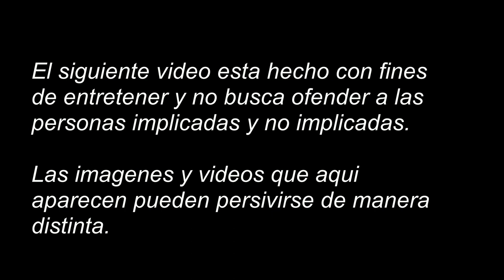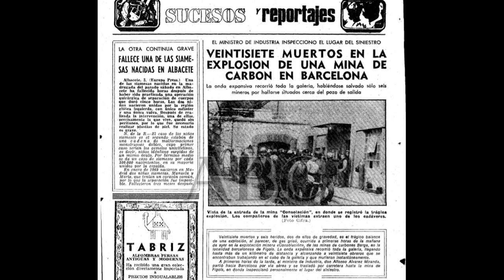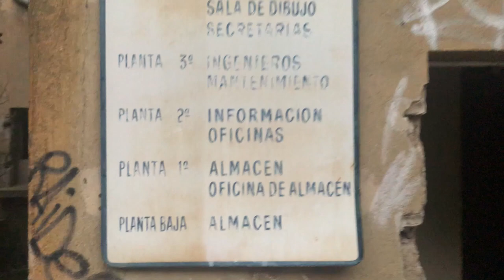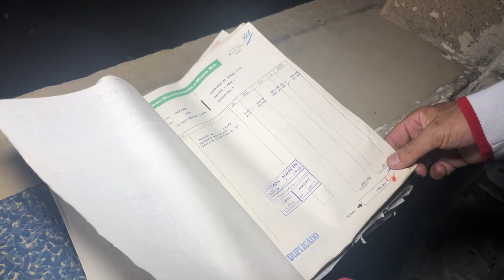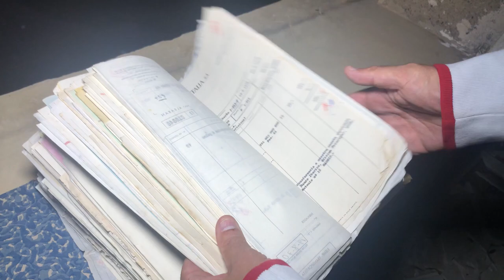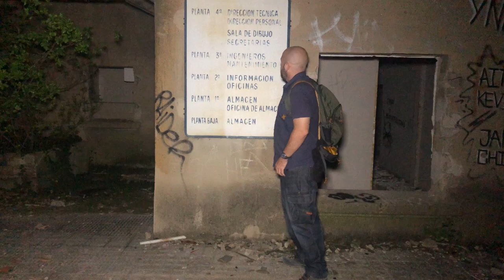MISTERIO EN LA COLONIA MINERA DE FIGOLS - 01X07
Esta vez nos adentramos en la colonia minera de Figols, un lugar marcado por una tragedia en 1975 donde murieron una treintena de mineros, en un fatal accidente. Entramos a investigar el lugar en busca del misterio.

urbex hill,
urbex and chill,
urbex.surrey,
urbex gone wrong,
urbexlords,
urbex indigo,
urbex dane,
urbex surrey,
urbex exploration,
urbex abandoned,
urbex asmr,
urbex arizona,
urbex atlanta,
urbex alarm,
urbex boston,
urbex bunker,
urbex buffalo,
urbex brothers,
urbex backpack,
urbex baltimore,
urbex bag,
urbex busted,
anil b urbex,
urbex c.b,
urbex białystok,
urbex canada,
urbex caught,
urbex chicago,
urbex chernobyl,
urbex creepypasta,
urbex colorado,
urbex climbing,
urbex carlo,
curbex uk,
curbex,
urbex c'est quoi,
c&l urbex,
urbex detroit,
urbex disney,
urbex dad,
urbex documentary,
urbex dan bell,
urbex dead,
urbex dangerous,
urbex parc d'attraction,
video d'urbex,
urbex extremo,
urbex encounter,
urbex escape,
urbex empire,
urbex escape police,
urbex edc,
urbex fails,
urbex florida,
urbex finland,
urbex france,
urbex factory,
urbex fukushima,
urbex gear,
urbex gone wrong scary,
urbex ghost,
urbex game,
urbex getting caught,
urbex guide,
urbex graffiti,
studio g urbex,
urbex history,
urbex haunted,
urbex horror,
h&k urbex,
urbex illinois,
urbex indiana,
urbex infiltration,
urbex italy,
urbex injury,
urbex ireland,
urbex india,
urbex japan,
urbex jahman,
urbex josh,
urbex jaruzelski,
urbex juju,
urbex jaruzelska,
urbex jasper,
urbex jo,
jack j urbex,
n_j urbex,
urbex kit,
urbex kappy,
urbex korea,
urbex kent,
urbex kosice,
urbex katowice,
urbex kraków,
urbex kentucky,
hk urbex,
urbex lords,
urbex los angeles,
urbex lez,
urbex london,
urbex las vegas,
urbex love,
urbex luca,
urbex lifts,
l'urbex le plus flippant,
de l'urbex,
faire de l'urbex,
l'idéal urbex,
urbex mx,
urbex mexico,
urbex mansion,
urbex maryland,
urbex massachusetts,
urbex mn,
urbex nyc,
urbex new york,
urbex nica,
urbex ninja,
urbex ohio,
urbex off limits,
urbex oregon,
urbex oklahoma,
urbex oil rig,
urbex overnight,
urbex ontario,
urbex odessa,
urbex photography,
urbex police,
urbex plus,
urbex polska,
urbex parkour,
urbex pennsylvania,
urbex pittsburgh,
urbex quebec,
urbex queensland,
urbex russia,
urbex running from cops,
urbex rooftopping,
urbex respirator,
urbex relax,
urbex scary,
urbex stories,
urbex scary stories,
urbex shanghai,
urbex scary encounters,
urbex serrano,
urbex seattle,
surbex z,
surbex t,
surbex tablet,
urbex texas,
urbex top 10,
urbex tips,
urbex troll,
urbex tunnels,
urbex train,
urbex tv,
urbex tyrol,
urbex usa,
urbex uk,
urbex untold,
urbex underground,
urbex us,
urbex ukraine,
urbex untouched,
urbex untold eastenders,
urbex virginia,
urbex veracruz,
urbex vr,
urbex women,
urbex with taffy,
urbex wisconsin,
urbex ww2,
urbex wales,
urbex warszawa,
urbex xtremo,
urbex site,
urbexx,
x.urbex.22,
xrz urbex,
ixpedition urbex,
urbex yvelines,
urbex yorkshire,
urbex yacht,
urbex youtube,